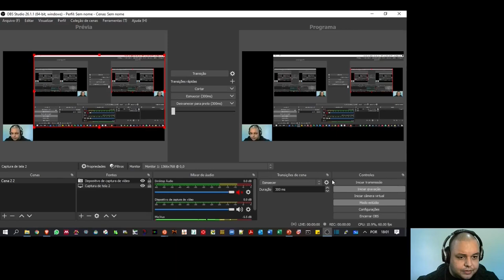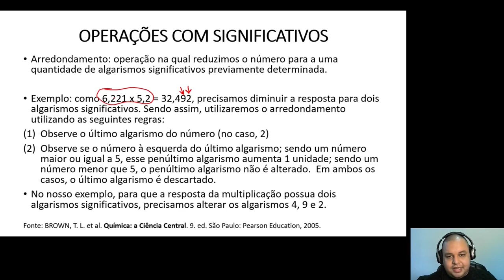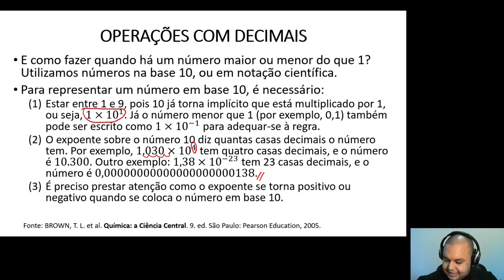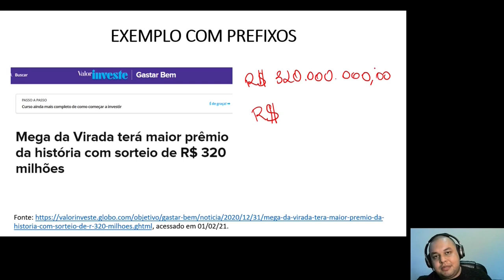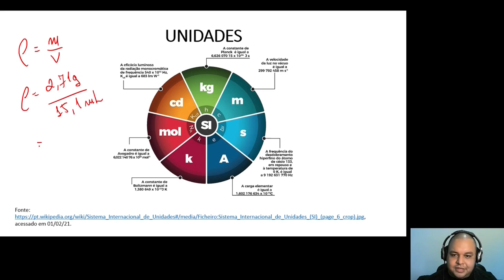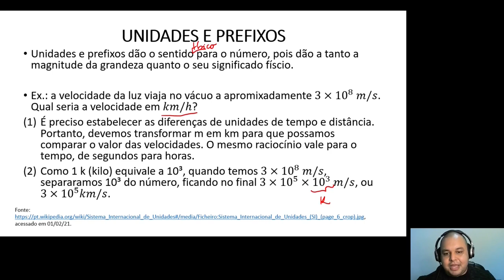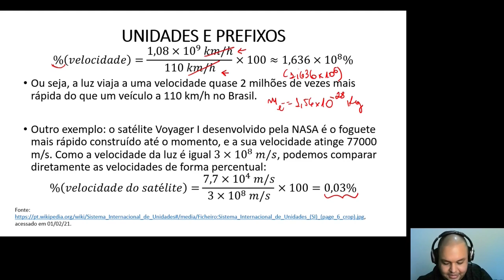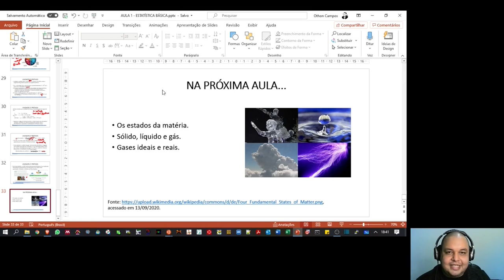Aula 01 - Estatística Básica (Parte 2)